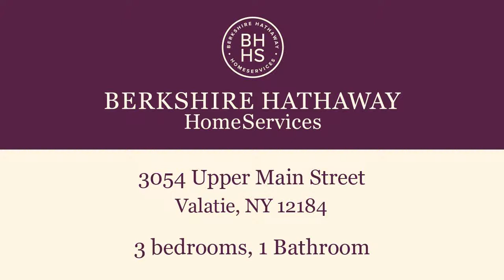Residential for sale - 3054 Upper Main Street, Valatie, NY 12184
Well maintained home in Village setting. Borders Creek. Many updates in the home and it shows very well. NOTE this home is being sold with additional parking lot Former MLS #122932 the lot may have a parking right away for listing 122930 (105,000) Owner prefers and will sell both together.

Bedrooms: 3
Bathrooms: 1
Square Feet: 1800
Price: $174,500

For more information about this property, please contact John Van Buren at or . You can also text 5256601 to 67299.